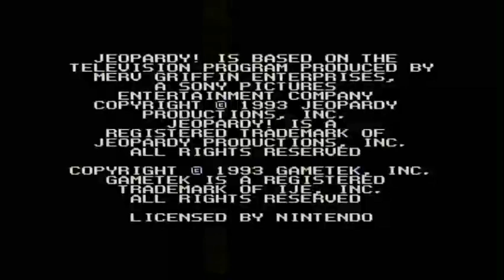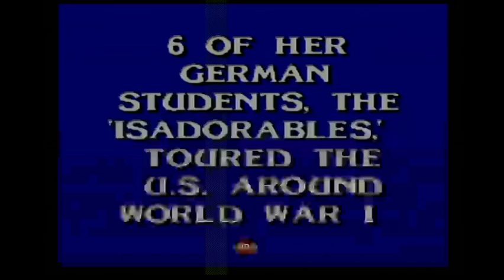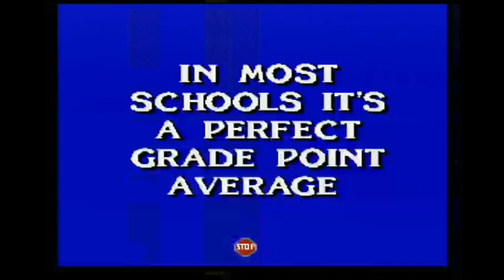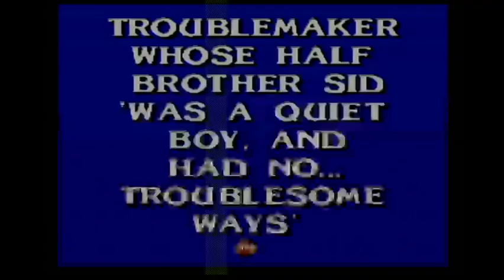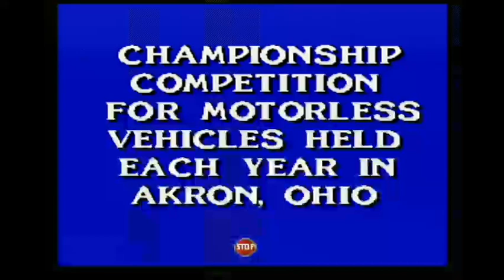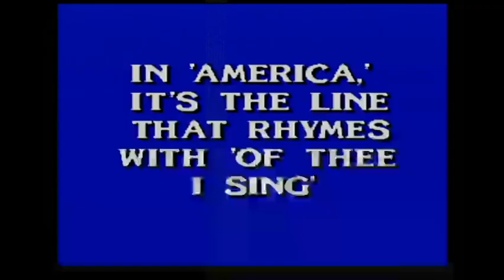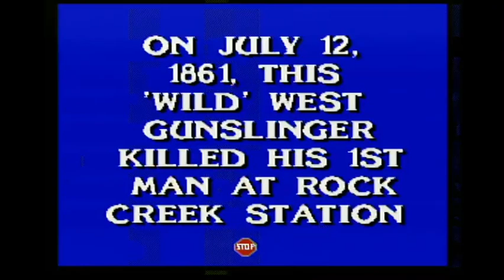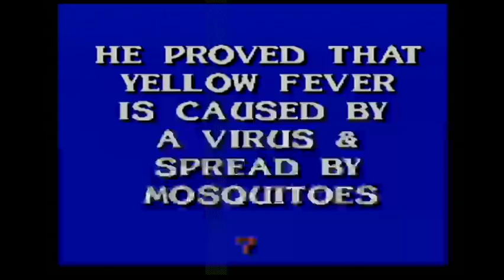SNES Jeopardy! Deluxe Edition ORIGINAL RUN Game #8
Here is my 8th game of my Original Run of Jeopardy! Deluxe Edition for the SNES, in which I have won $186,802. Will I win even more? Watch to find out, and enjoy!